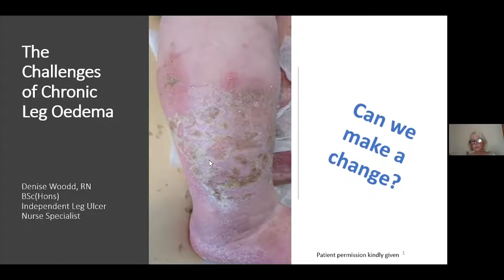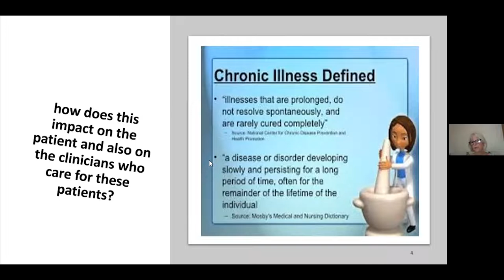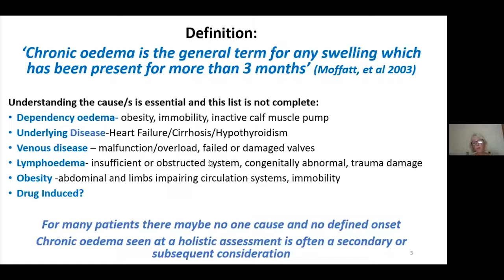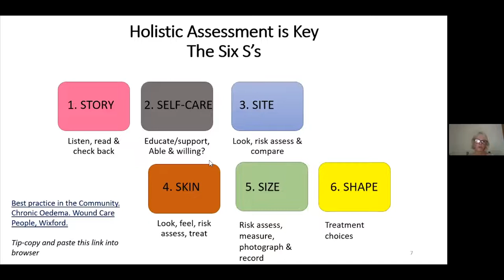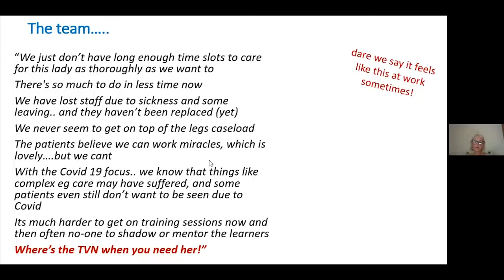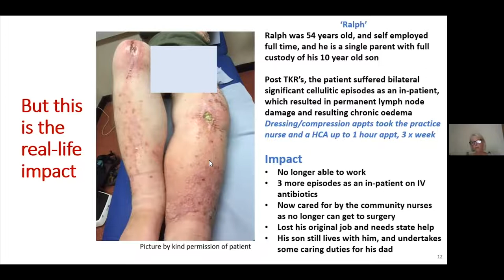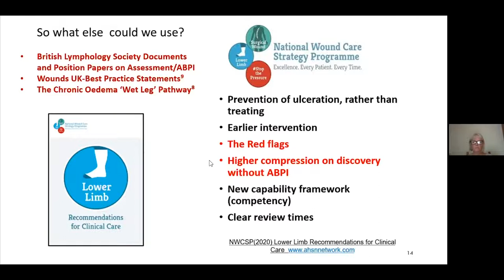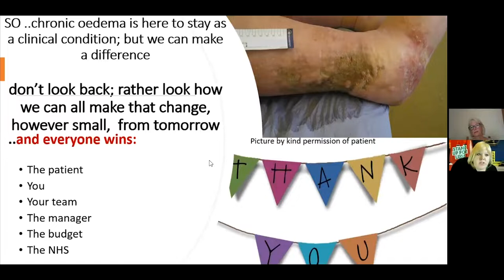The challenges of chronic leg oedema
We will talk about the impact on quality of life for the patient, the time/knowledge/skills needed by the nurse and the overall health arena regarding cost.

Patients
Public
Wound care nurses

Your hosts are:
Denise Woodd, Independent Clinical Nurse Specialist/Trainer, Leg Ulceration and Wound Care, Portsmouth
Dr Leanne Atkin, PhD, MHSc, RGN, Vascular Nurse Consultant/Research Fellow, Mid Yorks NHS Trust/University of Huddersfield